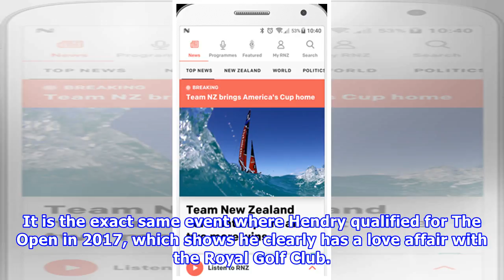Henry secures Open berth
New Zealand golfer Michael Hendry has officially secured his place in the Open Championship for the second year in a row by finishing tied second at the latest event on the Japan Tour. Michael Hendry celebrates. Photo: Photosport Hendry can book his flights to the major tournament, which will be played at Carnoustie in Scotland July, after finishing inside the required top four at the Gateway to the Open Mizuno Open on Sunday. It is the exact same event where Hendry qualified for The Open in 201...